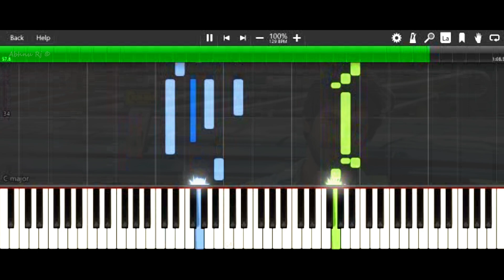Nee Kavithaigala - Piano Tutorial | Maragatha Naanayam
hey,
New One NeeKavithaigala Key Tutorial. MaragathaNaanayam​.
 Hope You Guys Enjoy This Tutorial__..
ℹ️Use 🎧For GOOD Audi..

▶️Need Sheet /MIDI For This _

My Links 👇
● T ➢